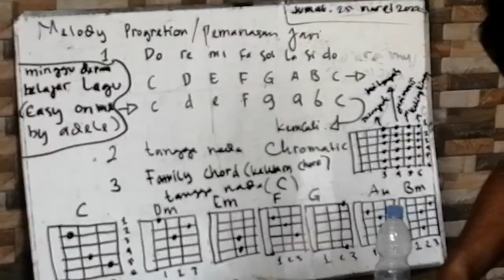COVER "YOU ARE MY SUNSHINE * - DAENA&Mr.Christian